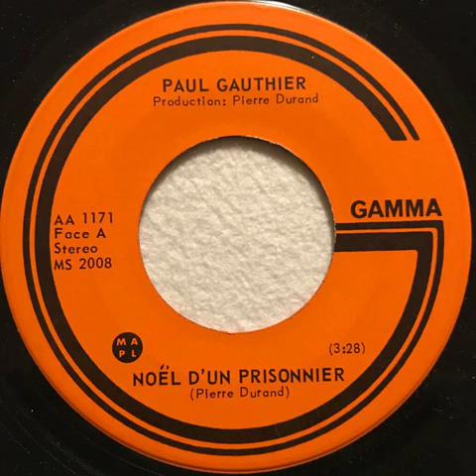Paul Gauthier – Noël d'un prisonnier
Artiste: Paul Gauthier
Chanson: Noël d'un prisonnier
Étiquette: Gamma
Cat numéro: AA 1171
Année: 1972
Pays:  Canada

Tel qu'entendu à CDVM dans l'émission L'Apologie Du Disque: l'émission où le populaire rencontre l'underground, le tout en format vinyle uniquement!